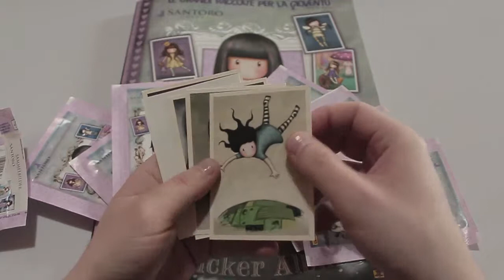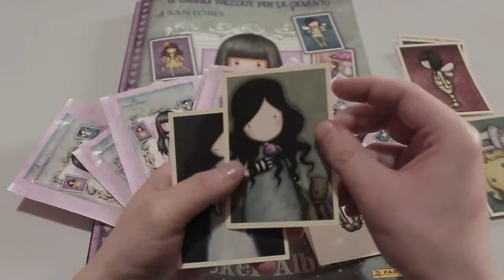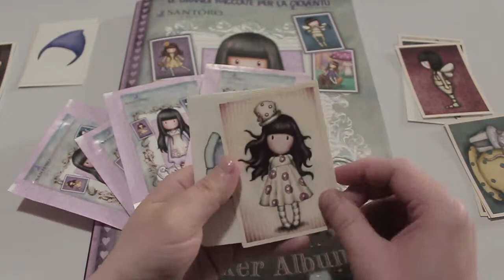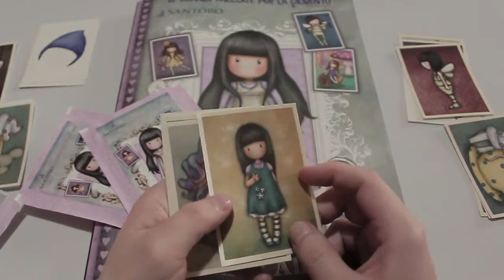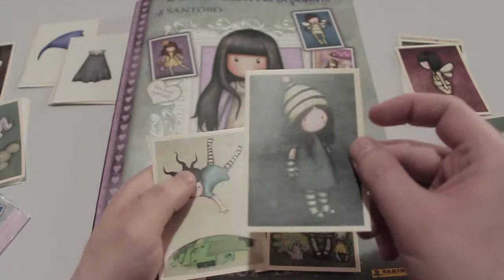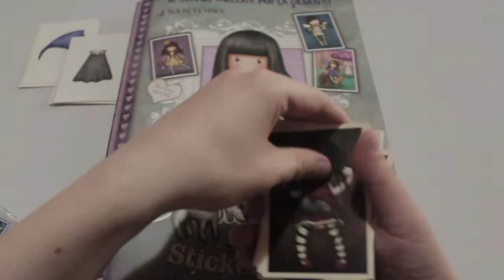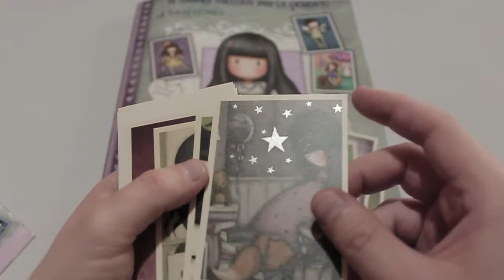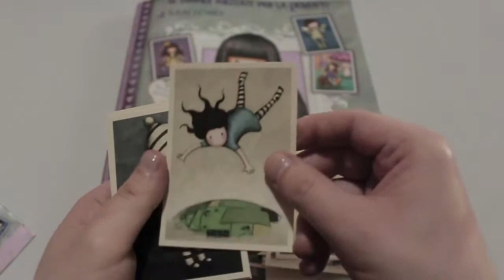Gorjuss Santoro London - Apriamo insieme alcune bustine di figurine Panini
Album di figurine panini 2019 - Gorjuss Santoro London